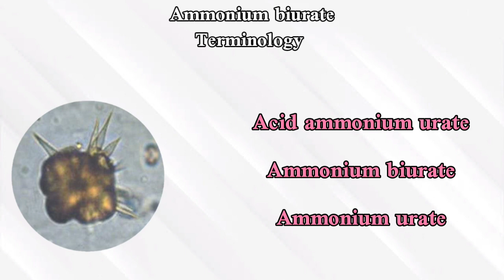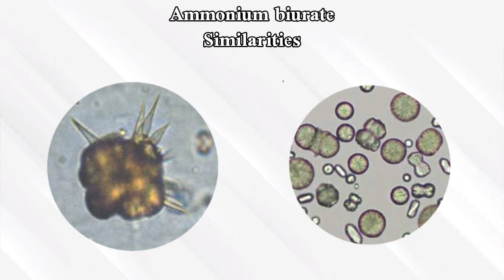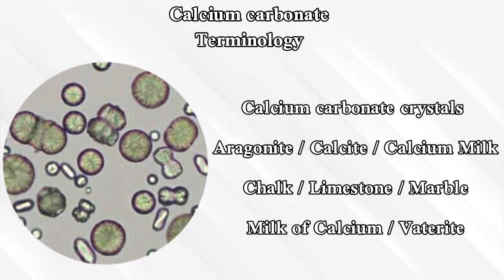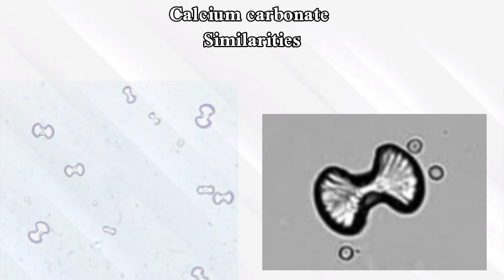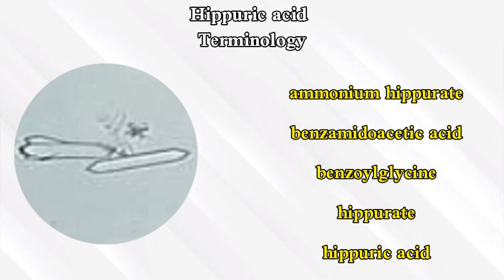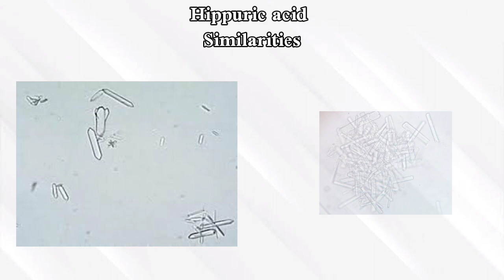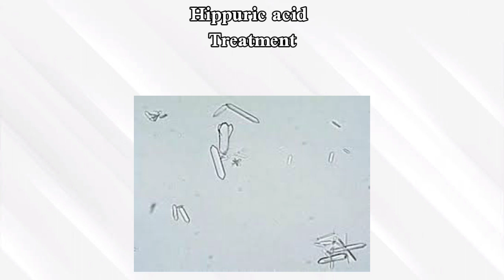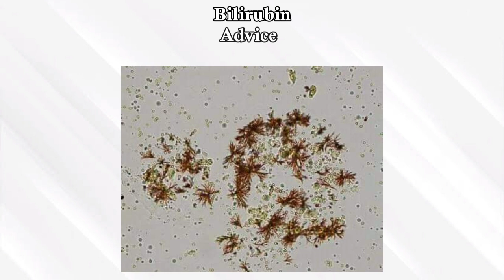Urinalysis 29 microscopic ex (Biurate - Hippurate - Carbonate - Bilirubin)